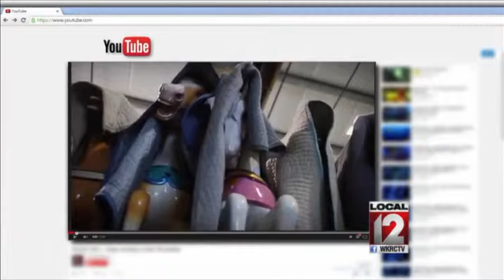Carousel bound for Smale Park shaping up at factory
CINCINNATI (WKRC) -- There is new video of the huge work of art that will soon grace Cincinnati's riverfront.

The park board released an update on Carol Ann's Carousel, which is scheduled to open at the foot of Vine Street spring of 2015. The carousel will open along with several other new features in Smale Riverfront Park.

Local 12 News was first to report, artists at Carousel Works in Mansfield, Ohio are hard at work hand-carving and painting the 42 animal figurines. While the majority of those will be horses, there are other animals specific to the tri-state including a flying pig and cicada.

But, every figurine will include uniquely Cincinnati images.

"The trappings are kind of unique, really pulling the history and landmarks of Cincinnati into the design. And a lot of it is without being literal, which makes it kind of neat. Like taking maybe an architectural element from Cincinnati and working it into a design or a pattern. So it's really kind of a fun way to showcase Cincinnati," said Marketing director of Carousel Works, Kate Blakley.

Carousel Works is the largest manufacturer of wooden carousels in the world.